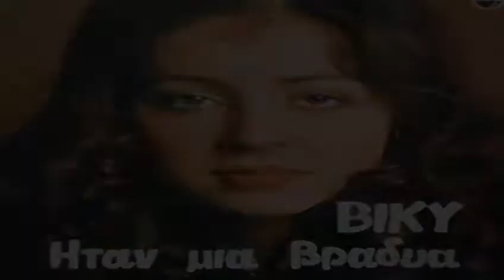Έξω από το παράθυρό σου - Βίκυ Λέανδρος